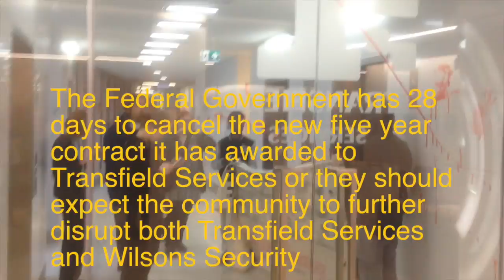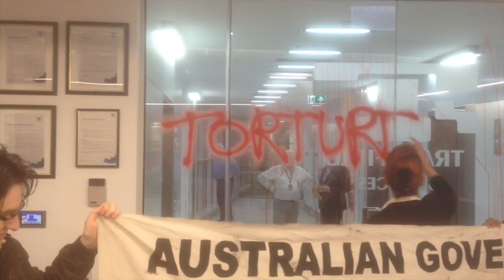Awkwardness At Transfield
Refugee Supporters Invade Transfield Services offices in 3 capital cities
This morning refugee supporters in three capital cities have visited TransField Services offices in Melbourne, Sydney and Brisbane to question management over the human rights abuses, torture, child abuse and sexual assault of refugees on Manus Island.
The refugee supporters are asking for a public statement by Transfield over allegations they flew three Wilson Security guards off Manus Island after allegations of their involvement in a rape were reported.